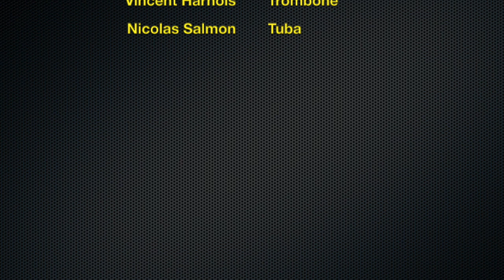Alp'Penta Brass à la fête de la musique de Genève 2022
Fondé en 2022 le Quintette de Cuivres Alp’Penta Brass rassemble cinq musiciens de la région des Alpes Franco-Suisses, tous diplômés de Hautes Écoles Suisses ou de Conservatoires Supérieurs Français. Une grande complicité les réunit autour de deux grandes passions : la Musique et les instruments de Cuivre ! C’est cette passion qui fait vibrer ce Quintette et ses Auditeurs, autant sur des grandes scènes, comme au festival de Cuivres « Le Son des Cuivres » à Mamers, que lors de concerts animés en plein air.

Alp’Penta Brass n’hésite pas à briser les frontières des genres musicaux pour explorer des nouvelles sonorités avec beaucoup de fraîcheur et de spontanéité. De Vivaldi, Bach jusqu’à Piazzolla, passant du répertoire traditionnel à des arrangements de musiques de films ou de danses espagnoles, le Quintette se démarque en jouant presque exclusivement des pièces écrites ou arrangées par ses propres membres !

Le Quintette Alp’Penta Brass est partenaire avec le facteur d’instruments Adams.

Jean-François Raymond et Alexandre Dutruel : trompettes
Pascal Rosset : cor
Vincent Harnois : trombone
Nicolas Salmon : tuba